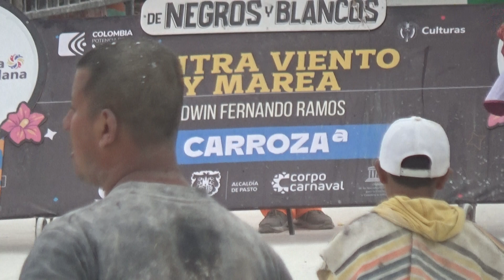Contra Viento y Marea / 𝗖𝗔𝗥𝗥𝗢𝗭𝗔 𝗮 / Carnaval Negros y Blancos 2024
La majestuosidad y la creatividad se tomaron el alma del Carnaval.

Pasto tierra Andina de encantos🌟❤️
A nuestros artesanos, cultores y artistas... ¡Gracias! Por hacernos saltar el corazón de alegria y orgullo por ser hijos de este sur.
Ellos son los verdaderos protagonistas en el Carnaval de Negros y Blancos 2024!

El 6 de enero el CarnavalDeNegrosYBlancos2024 , se engalana con el talento y creatividad de nuestros artistas y cultores que hacen honor a la tradición y riqueza cultural de Pasto.
Cientos de pastusos y turistas disfrutan  del talento de nuestros artistas, uniendo sus corazones para gritar a una sola voz...
¡Que viva Pasto carajo!

Posiciones de CARROZAS a en el desfile Magno en la senda del carnaval
1. Albert Rahomir Toro Coronel / Andina /96,00
2. Edwin Fernando Ramos / Contra viento y marea / 95,00
3. José Vicente Revelo Salazar / Tierra de fuego / 94,50
4.  Michael Sthephan Delgado Paz / Lo nuestro / 92,00
5.  Leonard Augusto Zarama Cardona / Colombia / 91,00
6. Edgar Arley Ortega Montenegro / Epifania, Fiesta de Reyes / 90,00
7. Jairo Andrés Barrera Imbajoa / ohne titel, sin título OP. 83 / 89,50
8. Holman Dario Cabrera Paspur / Con-Ciencia / 86,50
9. José Alirio Obando Mármol / Chambú, un canto a la raza / 84,50
10. Harvey Nicolás Bastidas Patiño / Amazonas cuna de vida / 84,00
11. William Camilo Arteaga López / Catarsis / 84,00
12.  Carlos Alberto Mena Rodríguez / Remolcando el carnaval / 84,00
13. Héctor Ignacio Oviedo Bravo / Acá en el sur / 84,00
14 Diego José Caicedo Vallejo / Tentanción / 81,00
15. Jorge Arturo Díaz Obando / Responde a vencer / 80,50
16. Óscar Fernando Chicaiza Chicaiza / Carnamar / 79,00
17. Jarold Roberto Otero Eraso / Al son de guaneña / 77,50
18. Jorge Hernando Freyre Andrade / Nací al pie del volcán "Pasto, ciudad creativa",
77,50.
🔴VÍDEOS de: Música, Cultura, Conciertos, Costumbres, Tradiciones, Carnavales, Deportes y mucho más!...
Gracias a Dios y a Ustedes Crecemos. 🙏🤝🤳